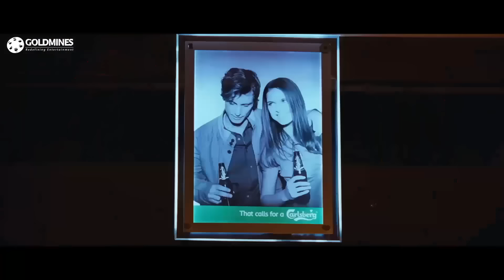फोन ना देने पर नितिन ने सब गुंडों की चैप्टर Close कर दी